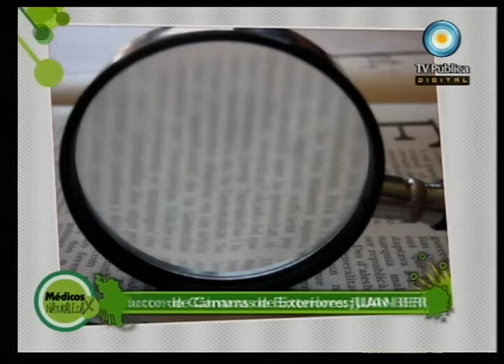Médicos por naturaleza: Patologías de la vista - 12-04-11 (4 de 4)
Hablamos de las principales patologías, como el glaucoma y la retinopatía diabética, y de aquellas que no son tan frecuentes, como el queratocono; el diagnóstico especial en los niños; la importancia de la oftalmología rural; y los alimentos que mejoran la calidad de la vista.